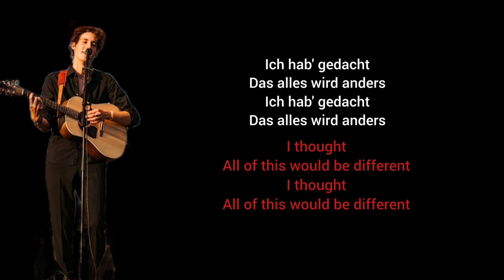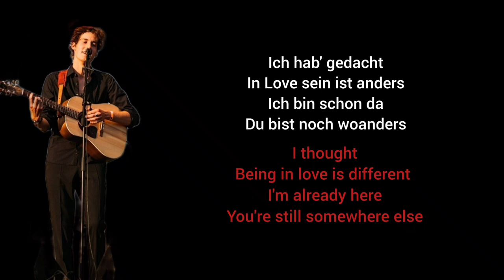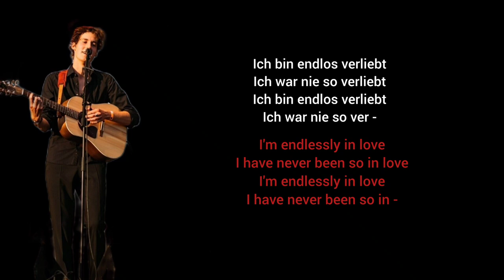Endlos, Mayberg - Learn German With Music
Thought it's time to translate a beginner friendly song again. I hope you like it!:)